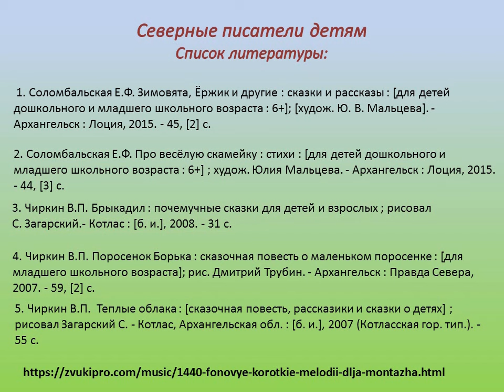Елена Соломбальская «Сказка про Ёржика»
Сотрудники Детской библиотеки № 9 округа Майская горка читают сказку северной писательницы Елены Соломбальской про доброго и весёлого непоседу ёжика Ёржика.